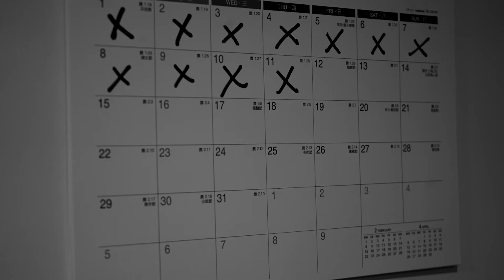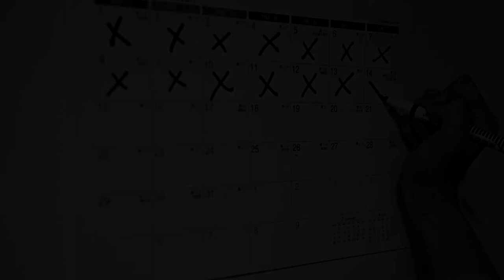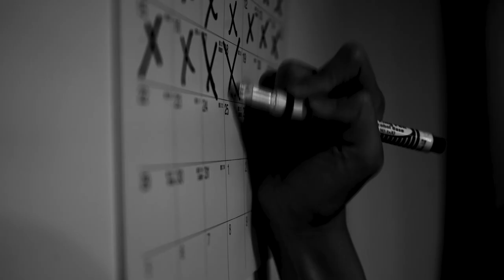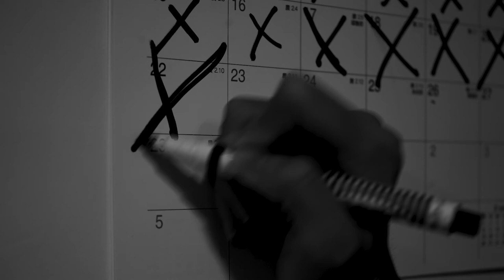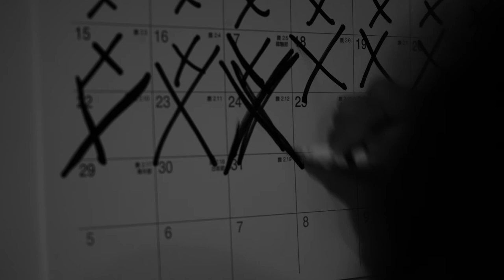《海鷗》Photo Roman Nikon z with Bole 26mm Switar and 75mm c mount lens exercise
Nikon Z with Bole 26mm Switar and  75mm c mount lens exercise